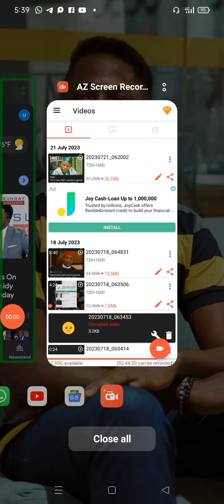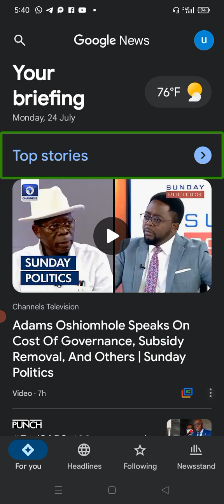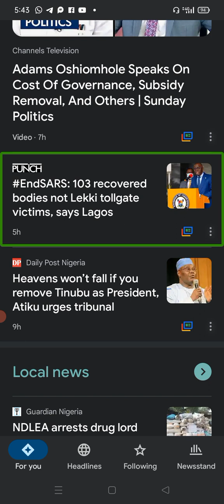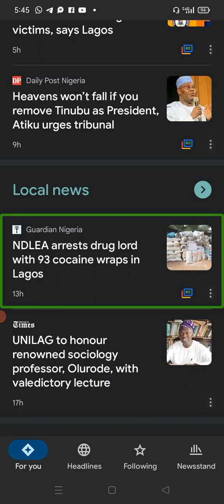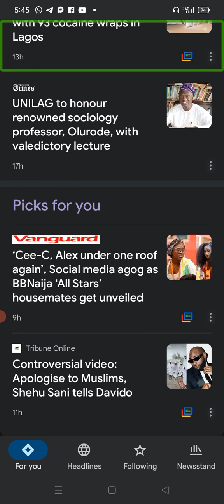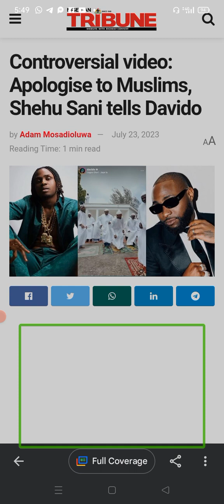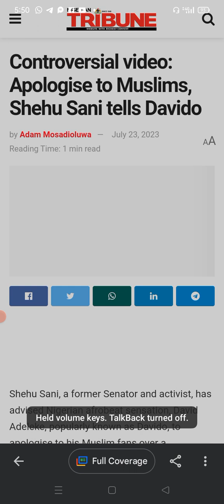BBNaija All-stars: Full List Of Housemates